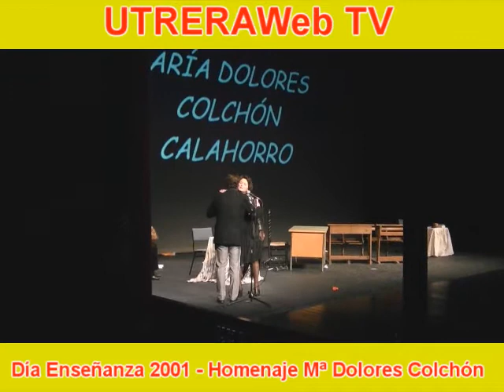HOMENAJE MARIA DOLORES COLCHON